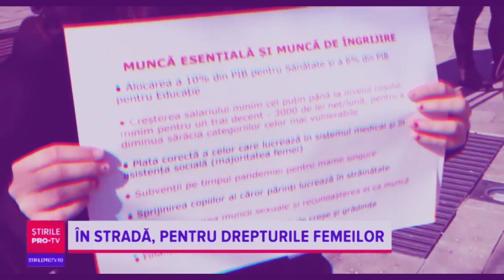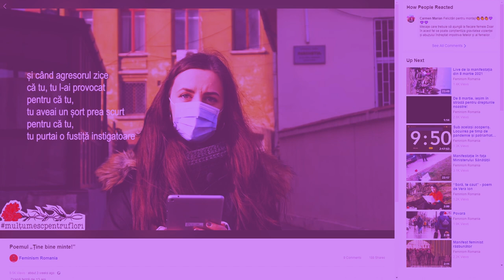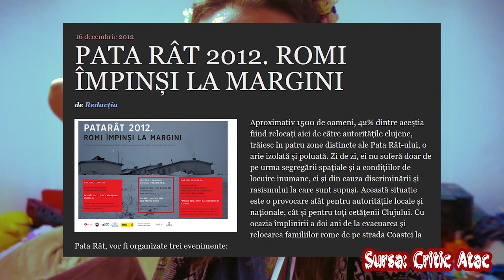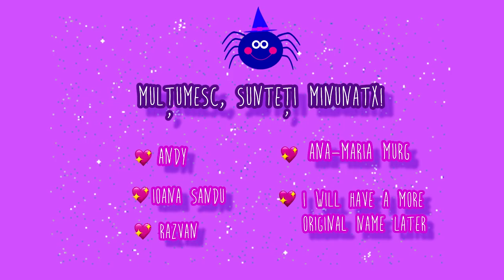AM APĂRUT LA TV? (8 martie feminist plus rețetă de icre false la final)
Salut dragxlor! Vă trimit un mărțișor virtual și feminist prin acest video în care zic scurt de 8 martie, semnificația zilei și mai ales ce s-a întâmplat în Cluj, București și Iași. Aflați detalii în episod. 🖤🌙

În partea a doua vă arat o rețetă vegană foarte gustoasă, nici nu vă daț seama că n-are origine animală în componență - salată de icre falsă (numai buna dimineața cu un ceai sau oricând) 🥕

Linkuri menționate plus alte resurse 🧙‍♀️:

Munca femeilor și dubla exploatare. Discuție online.

Sub același acoperiș. Locuirea pe timp de pandemie și patriarhat.
Sub același acoperiș. Antologia revendicărilor și analizelor pentru dreptate locativă
Misoginie, cealaltă pandemie. Protest de 8 martie la guvern
Cade una, sărim toate! Flashmob de 8 martie în fața prefecturii Cluj-Napoca